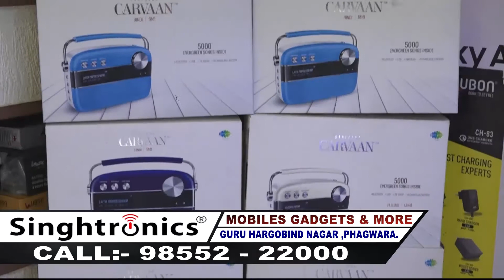ਸ਼ਹਿਨਾਜ਼ ਗਿੱਲ ਦੀ ਇੱਕ ਪੋਸਟ ਦੀ ਲੱਖਾ 'ਚ ਕਮਾਈ ! ਬੋਲਡ ਫੋਟੋ ਸ਼ੂਟ ਨੇ ਫੈਨਸ ਨੂੰ ਕੀਤਾ CRAZY